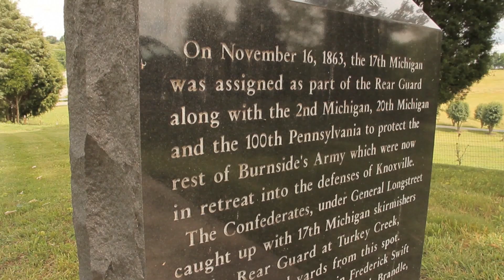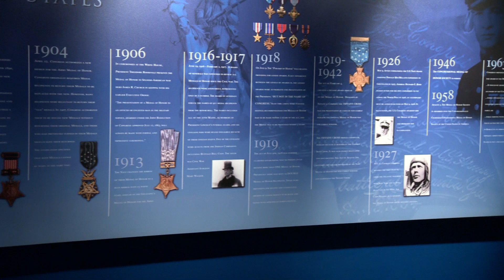Service & Sacrifice: East TN Civil War Medal of Honor recipient (2014)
Joseph E. Brandle is one of 32 Civil War soldiers to receive America’s highest award for selfless acts of courage, during skirmishes all across East Tennessee, including on this very soil in the Battle of Fort Sanders. (Originally aired August 28, 2014)